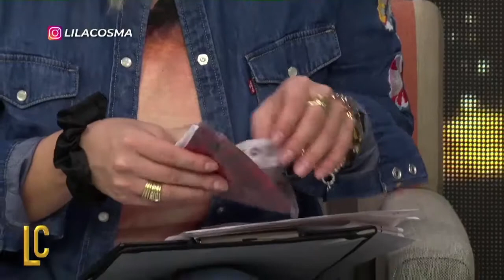Tulio Dol Bono - Especiales con Lila Cosma